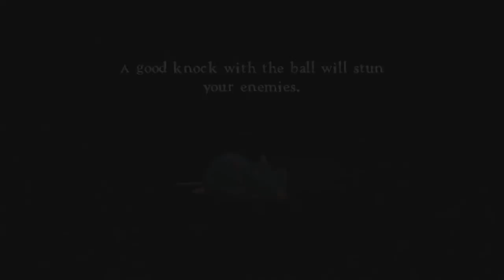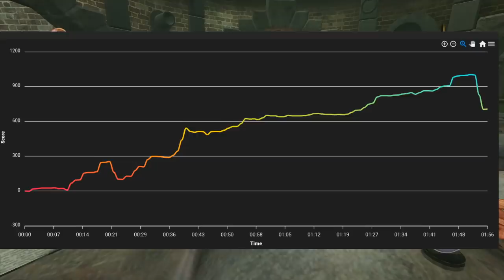The Other Rat Movie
The not-so-long-awaited reimagining